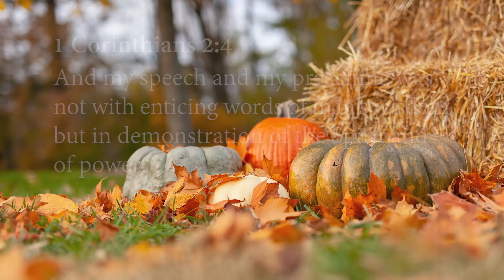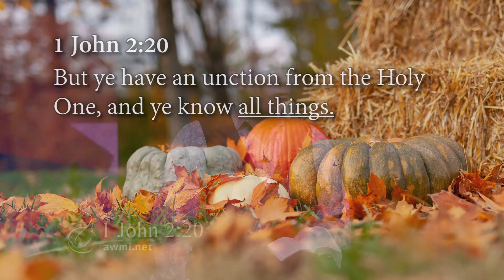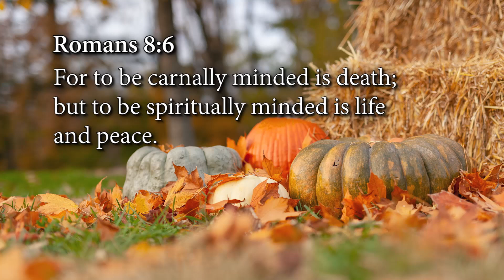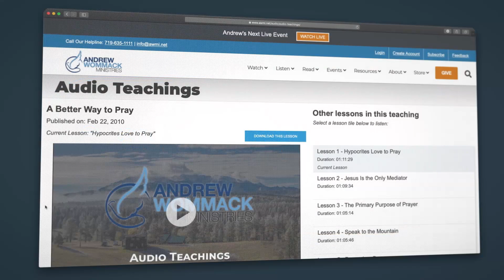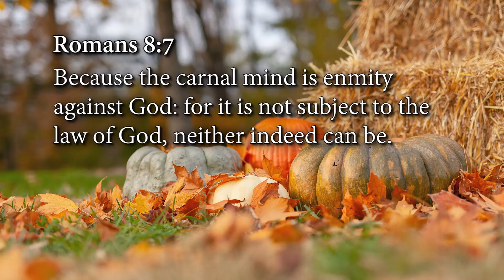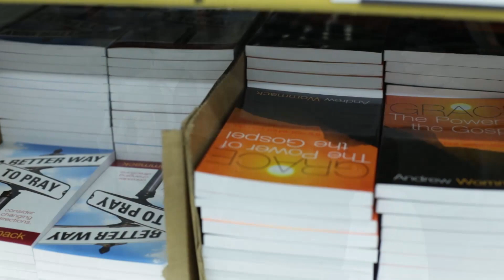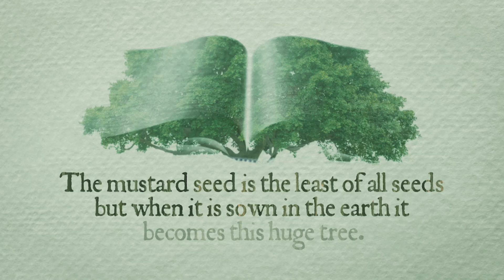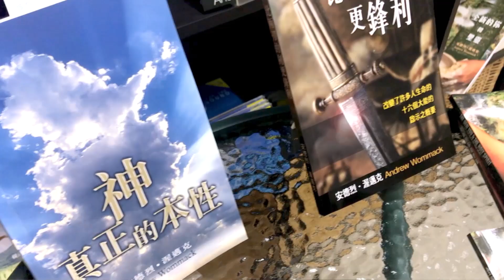How to Hear God's Voice: Week 4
The world we live in is noisy and full of sin that drowns out the still, small voice of God. But He desires to be involved in our everyday lives, providing us with knowledge on everything that pertains to life and godliness (2 Peter 1:2–4). By taking the time to listen, you will find that you have a great advantage in your life. There is enough power and anointing in His Word for you to be able to follow His direction.
In Andrew’s teaching How to Hear God’s Voice, you’ll discover that the first step to hearing God’s voice is understanding that He wants to speak to you, Spirit to spirit. You’ll also learn the importance of seeking Him and finding peace through His Word.
For Christians, hearing the voice of God should be a normal, everyday occurrence. Yet so many Christians don’t even know how to listen to Him. Let Andrew teach you how!